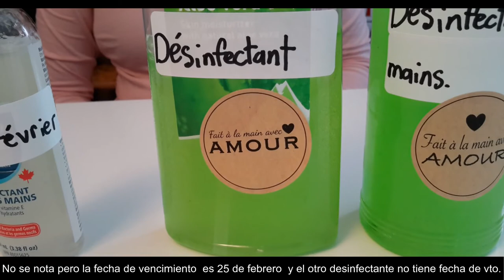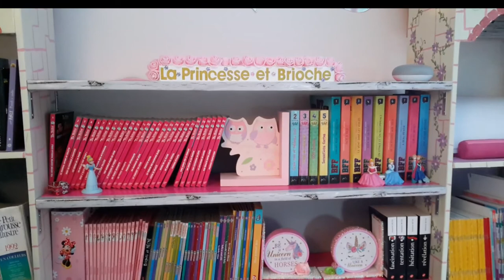Comment faire des gels désinfectant et hydratant d'aloe vera/Gel hidratante y desinfect. de aloe .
Bonjour touts le monde, aujourd'hui je vous montre comment faire des gels pour nous hydrater les mains et on même temps pour nous protéger du méchant virus.

Hola a todos, hoy les muestro cómo hacer un gel para hidratar nuestras manos y al mismo tiempo para protegernos del peligroso virus.